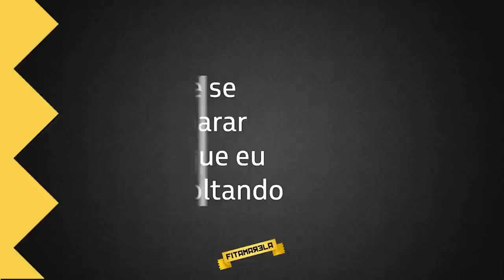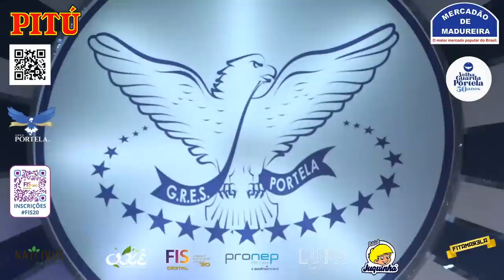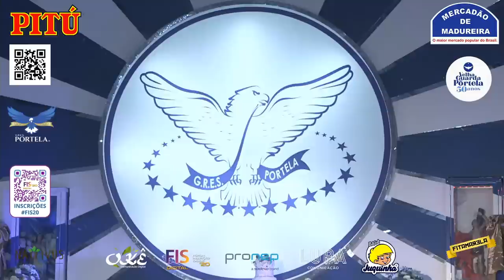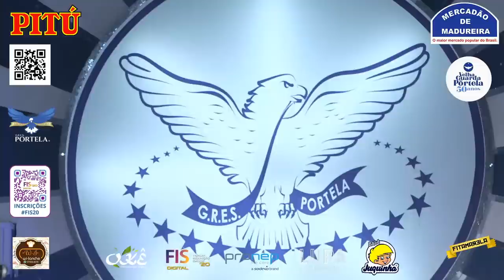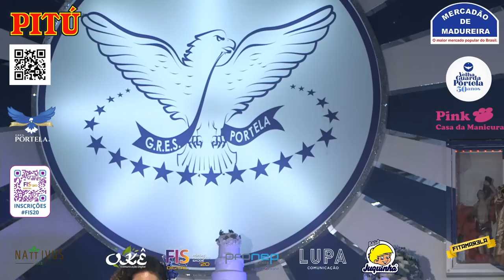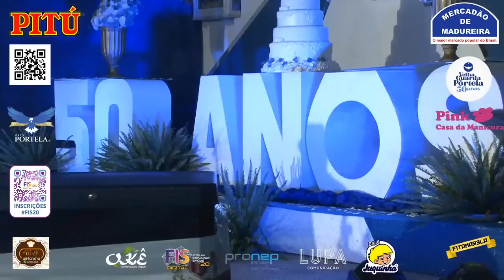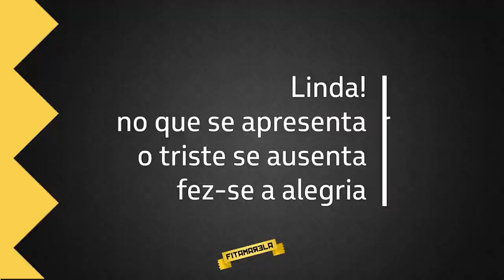Live Velha Guarda Show da Portela - 50 anos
Patrimônio cultural do Brasil, a Velha Guarda Show da Portela realiza essa live como parte das comemorações pelos seus 50 anos de carreira. Destinada aos portelenses e a quem não dispensa uma boa música, a live "Uma História Contada à Samba" vai celebrar a trajetória do grupo, exaltando também o aniversário de meio século do clássico "Foi Um Rio que Passou em Minha Vida", de Paulinho da Viola.

Além do show, que lembrará sucessos como "Quantas Lágrimas", "Minha Vontade", "Passado de Glória", "Coração em Desalinho", "Você Me Abandonou", "Corri Pra Ver" e outros, haverá participações especialíssimas das cantoras portelenses Teresa Cristina, Roberta Sá, Eliane Faria e Beatriz Rabello. Cada uma cantará quatro canções ao vivo junto com o grupo.

Torcedores ilustres da escola, Marisa Monte e Paulinho da Viola farão aparições virtuais dando depoimentos sobre sua relação com a Portela e a Velha Guarda Show, que é formada atualmente por Monarco, Tia Surica, Serginho Procópio, Áurea Maria, Marquinho do Pandeiro, Rubão da Cuíca, Neide Sant'anna, Jane Carla, Camarão Netto, Marcos Diniz e Evandro Lima.

O grupo foi formado em 1970, quando Paulinho da Viola reuniu os baluartes mais representativos da Azul e Branco para gravarem o álbum "Portela, Passado de Glória". A iniciativa foi tomada para preservar canções feitas por nomes como Manacéa, Alvaiade, Chico Santana, Casquinha, Monarco e outros bambas. A Portela foi a primeira escola a ter uma Velha Guarda Show organizada em grupo musical, abrindo precedentes para a valorização dos integrantes que fizeram história também em outras agremiações.

A apresentação será transmitida simultaneamente através dos canais no YouTube da PortelaTV e da produtora audiovisual Fitamarela.

A live conta com o apoio da marca de bebidas Pitú, do icônico Mercadão de Madureira, da Bala Juquinha, do Chopp Dankel, da empresa Pink Casa da Manicura, do Fórum Inovação Saúde (FIS) e da Pronep Life Care.